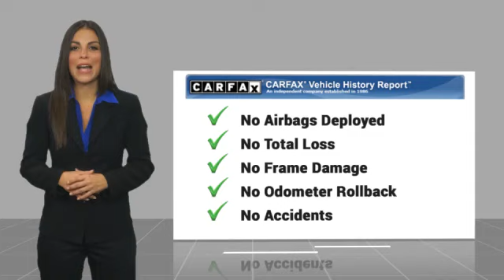2017 Acura MDX w/Advance Pkg Minnetonka Minneapolis Wayzata,MN 77305A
Sears Imports
13500 Wayzata Blvd

Exterior Parking Camera Rear, Heated front seats, Heated rear seats, Heated steering wheel, Lane Departure Warning System, Navigation System, Power Liftgate, Power moonroof, Radio: Acura/ELS Studio Premium Audio System, Ventilated front seats. Recent Arrival! Clean CARFAX. 19/26 City/Highway MPGCARFAX One-Owner. Awards:* 2017 IIHS Top Safety Pick+ * 2017 KBB.com 5-Year Cost to Own AwardsKelley Blue Book Brand Image Awards are based on the Brand Watch(tm) study from Kelley Blue Book Market Intelligence. Award calculated among non-luxury shoppers. Kelley Blue Book is a registered trademark of Kelley Blue Book Co., Inc.*Insurance Institute for Highway Safety. 2017 Acura MDX 3.5L SH-AWD w/Advance Package